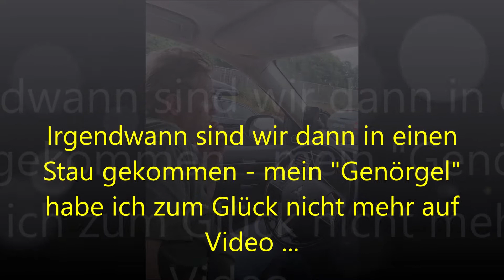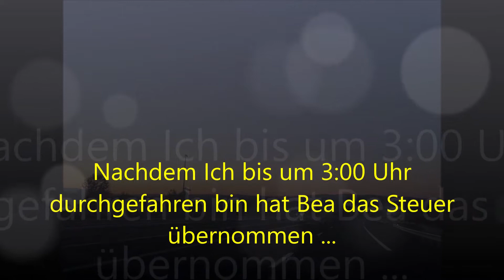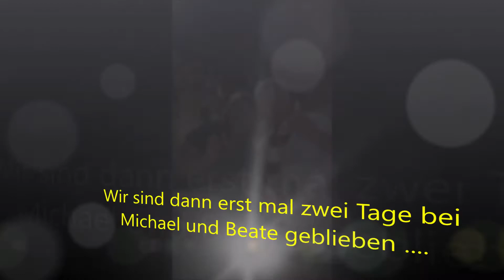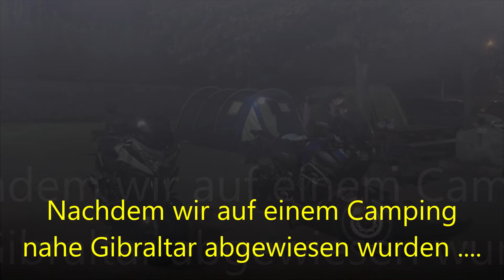Spanien 2021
Reisevideo über unsere Motorrad Reise nach und in Spanien im Herbst 2021 - Teil 1 - Vorbereitung, Abfahrt und Ankunft.